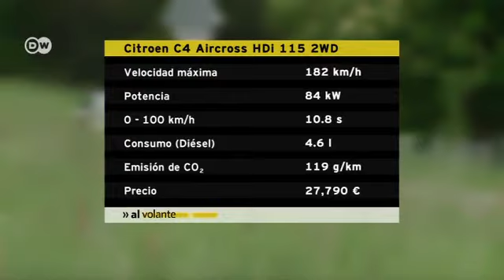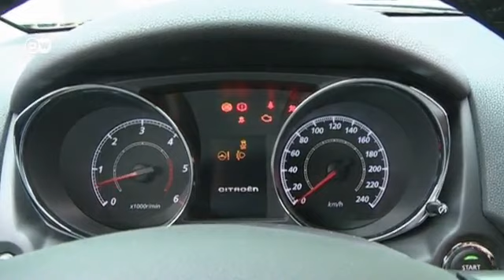En marcha: Citroën C4 Aircross | Al Volante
También Citroën se suma ahora al segmento de los SUV: con el C4 Aircross.